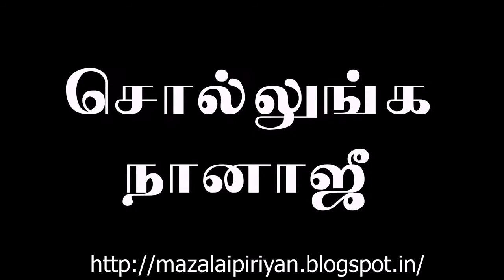Tell Me Nanaji 024, 'மாங்கன்று'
"பிள்ளைகளே! நீங்கள் பருகும் இந்த இளநீர்க்காய்களை காய்த்த தென்னை மரத்தை நானோ நீங்களோ நடவில்லை. என் சிறுவயதில்  இப்படி வெய்யிலில் சிரமப்பட்டடுதான் என் தந்தையார் தென்னங்கன்றை நட்டார். அதன் பலனை இன்று நாம் அனுபவித்துக் கொண்டிருக்கிறோம். ஒருவரது உழைப்பின் பலனை அனுபவிக்கும் நாம் மற்றொருவருக்காக உழைப்பதில் என்ன தவறு இருக்கிறது?"